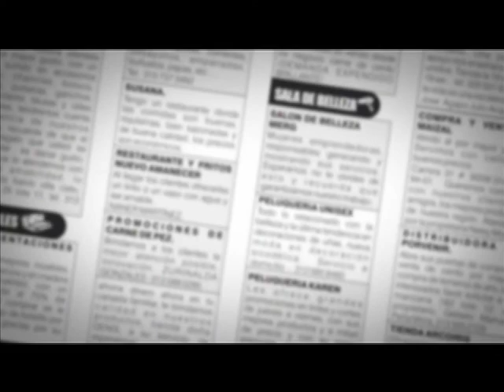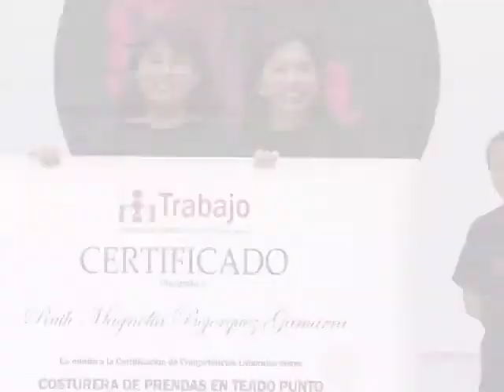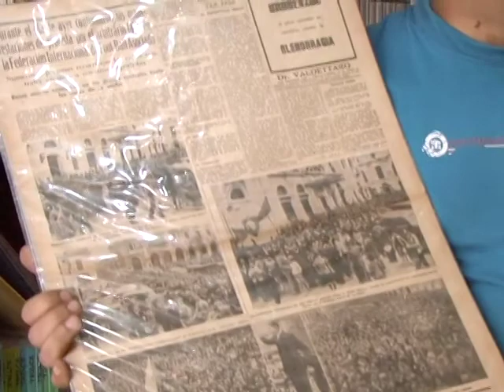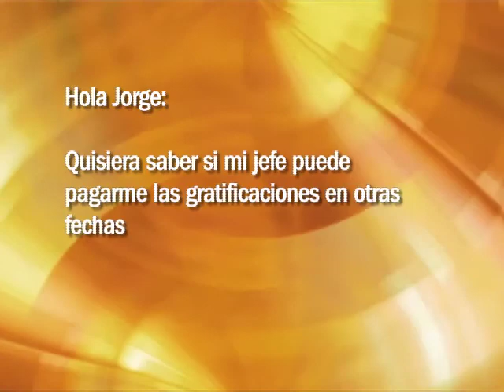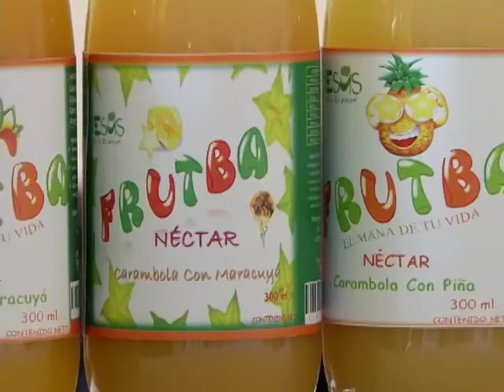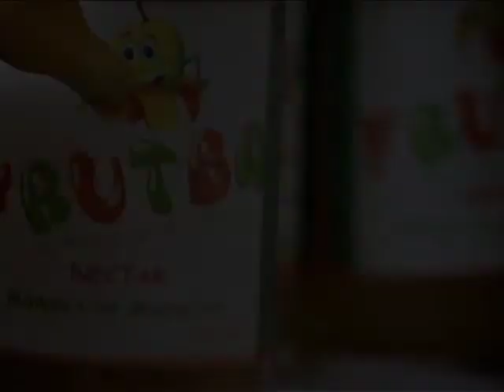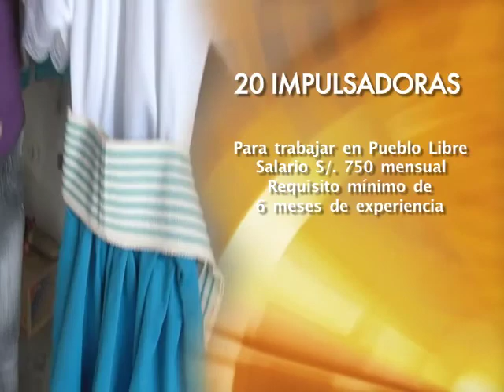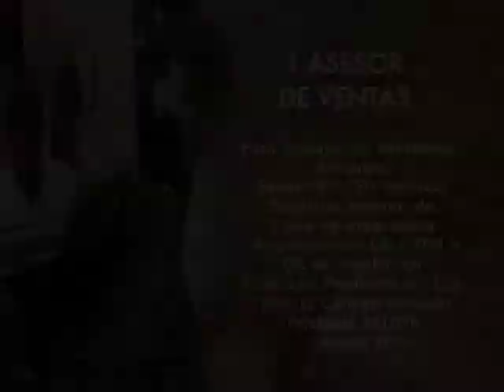Programa 84 21-01-2012